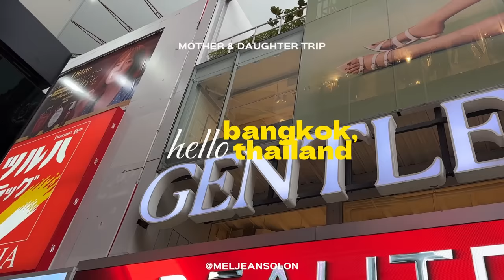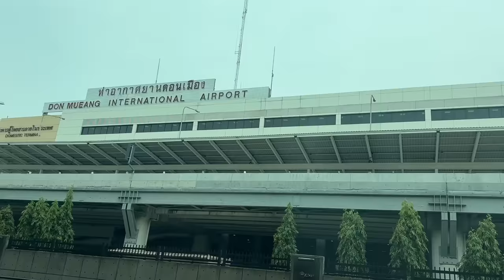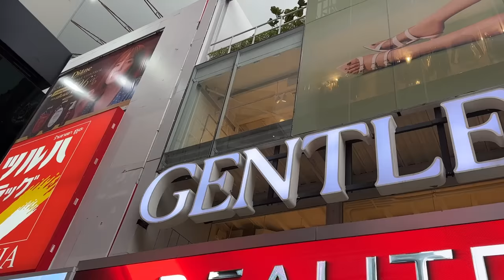Mother Daughter Trip: Mom's First Time In Bangkok, First Impressions, Thai Food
It's mom's first time in Bangkok Thailand.